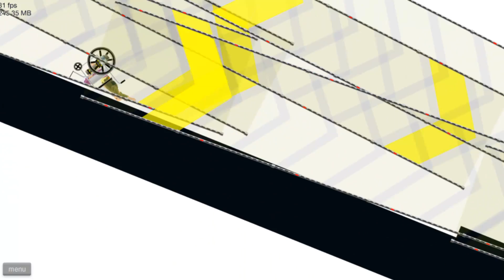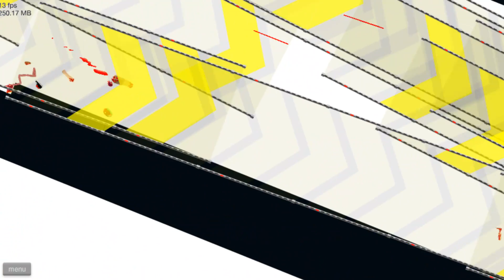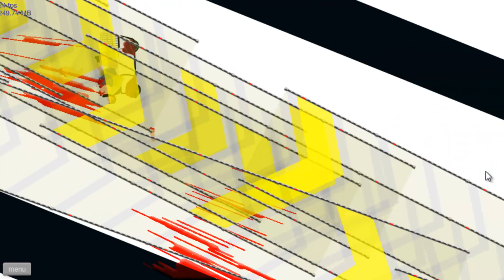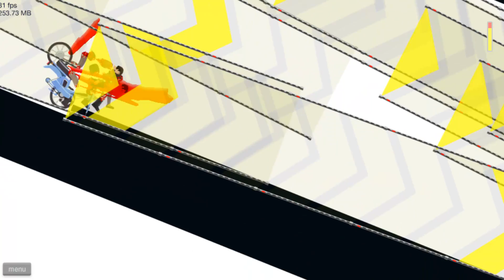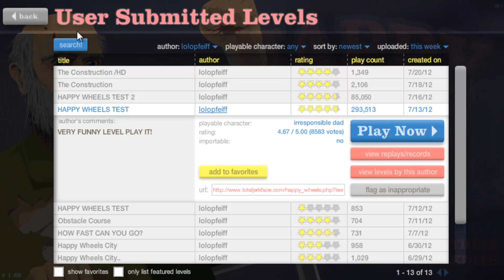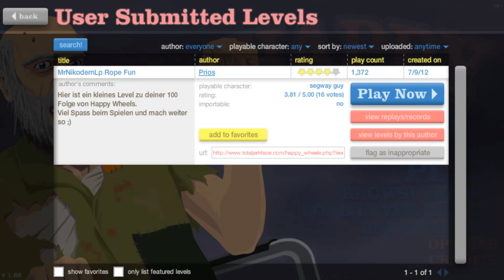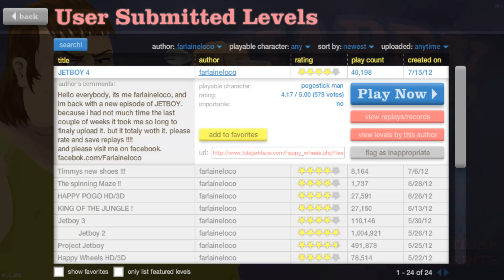Let's Play Happy Wheels part 127 [Ab18!] [Was!? war!? DAS!]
Auf Wunsch der vielen Zuschauer, wird das LP FORTGESETZT! :D
Aber auch hier nimmt es wieder ein Ende... oder ihr schickt mir Die Strecken die ich Als nächstes Lpen soll! Dann wird das LP fortgesetzt ^^

Happy Wheels ist ein etwas anderes Flashgame. Seid gewarnt dieses Spiel besitzt einen EXTREMEN schwarzen Humor. :)
Ob wir ein Parkour überleben müssen, oder ob wir Pfeile ausweichen müssen, oder gar ganze Flugbahnen hinter uns lassen müssen. In diesem Spiel ist alles möglich... naja fast!

Viel Spaß :)